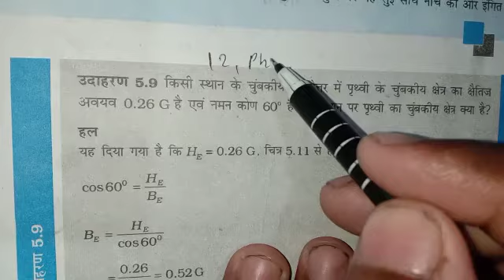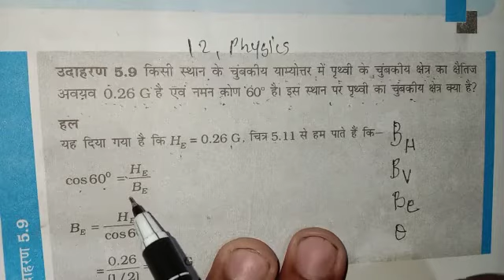Class 12 physics example 5.9